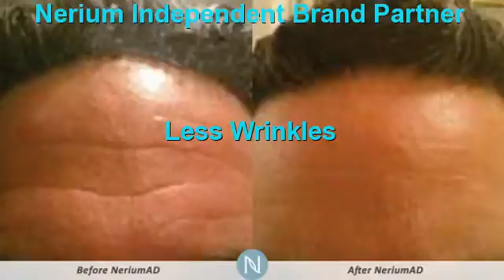Should I Get Botox San Antonio | Nerium Better Than Botox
Better Than Botox San Antonio ,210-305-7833,San Antonio ,tx,Where Should IGet BotoxSan Antonio,Botox Products San Antonio ,Don't Get Botox San Antonio